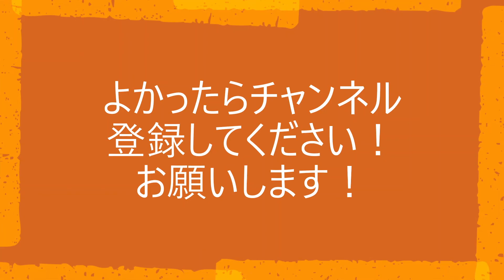めざましテレビ永島キャスター迷言集2020があると知った瞬間の永島アナウンサーの様子です！